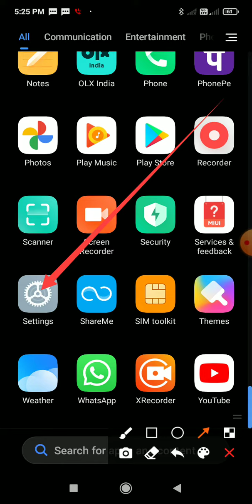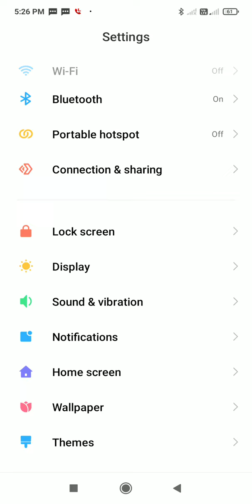how to change notification ringtone in redmi note 10 kaise change kare